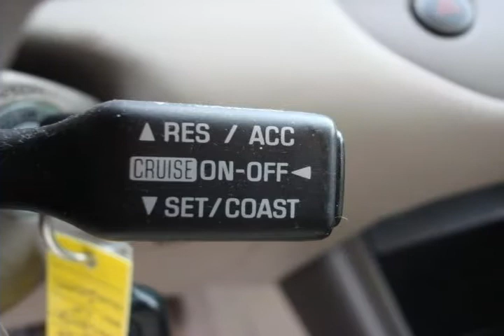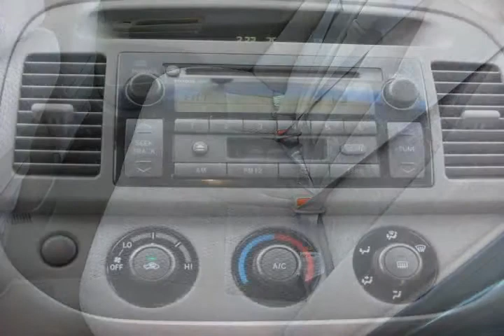2003 Toyota Camry Other Virginia Beach VA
Autos & Vehicles

Year: 2003
Make: Toyota
Model: Camry
Ext Color: Other
Int Color:

Dealer's Name: Charles Barker Toyota
Dealer's City: Virginia Beach
Dealer's State: VA
Dealer's zip: 23454

Air Conditioning, Auxiliary Power Outlet, Bucket Seats, Cruise Control, Keyless Entry, Remote Trunk Release, Tilt Wheel

Cities where people might be interested in this vehicle as well:
Virginia Beach

4T1BE32KX3U209054